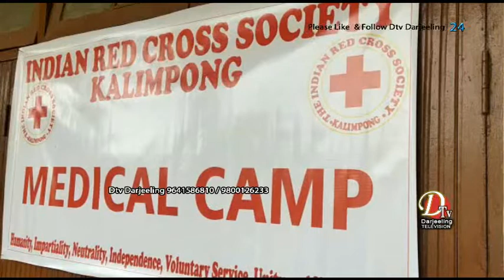Darjeeling News@ हाम्रो हालखबरको आयोजनामा रक्तजाँच शिविर सम्पन्न भएको छ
हाम्रो हालखबरको आयोजनामा  रक्तजाँच शिविर सम्पन्न भएको छ